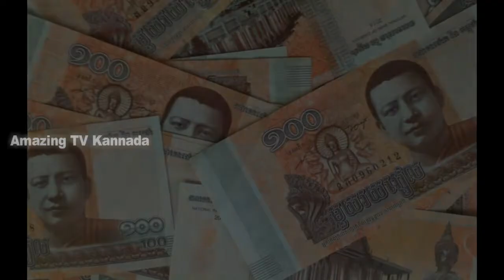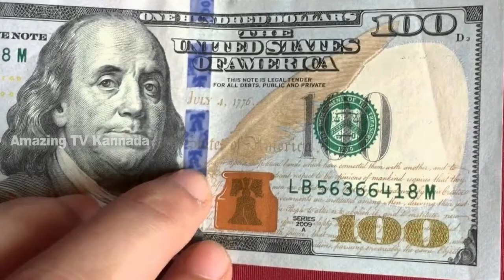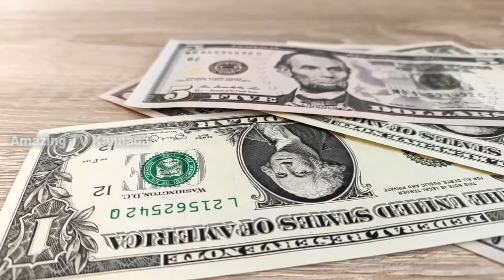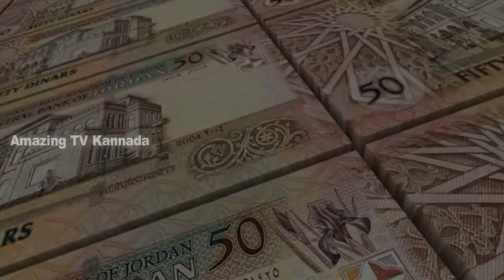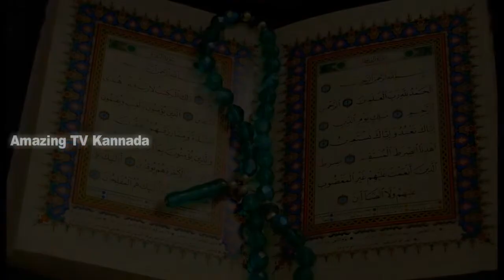ಕಾಂಬೋಡಿಯಾ Vs ಜೋರ್ಡನ್ | CAMBODIA Vs JORDAN | Country Facts In Kannada | Nation Facts In Kannada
Facts about Cambodia in Kannada.
Amazing and interesting facts about Jordan.
Interesting facts about Cambodia in Kannada.
World facts in Kannada.
Tourism information in Kannada.
Unknown facts about Cambodia in Kannada.
History about Jordan in Kannada.
Countries information in Kannada.
Curious facts about Cambodia in Kannada.
All countries facts in Kannada.
Information channel in Kannada.
Awesome facts in Kannada.
Rare facts in Kannada.
Cambodia tours and travel facts.
Jordan tourism facts in Kannada.